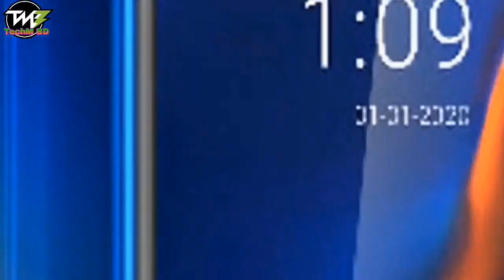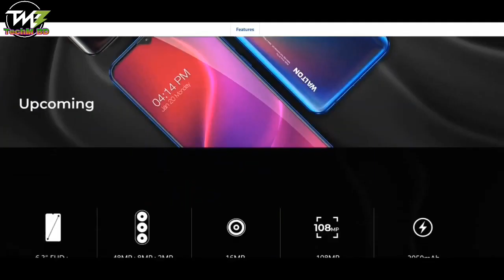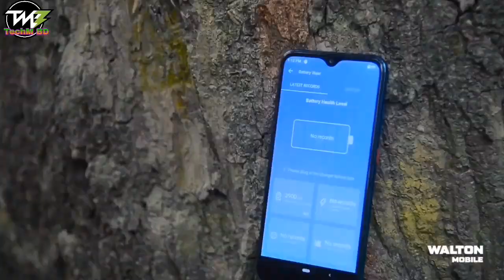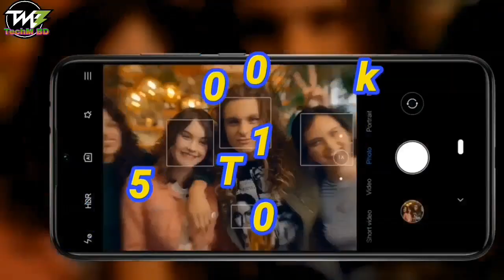Best low price smartphone walton primo S7 Pro Bangla Review.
youtupe chanal. TechM BD. my video:Best low price smartphone walton primo S7 Pro Bangla Review .

All the videos in my channel are about technology.Video about the phone more gently on my channel.I do more video with less expensive phones.Venn gets the video of a low-cost phone in this channel.What about the technology so that Avon learns that he wants to subscribe now.If the video looks good,
about this phone:Walton Primo S7 Pro comes with 6.3 inches Full HD+ screen. It has a full-view minimal notch design. The back camera is of triple 48+8+2 MP with PDAF, 108 MP ultra pixel mode, depth sensor, LED flash etc. The front camera is of 16 MP. Primo S7 Pro comes with 3950 mAh battery with 18W fast charging solution. It has 6 GB RAM, octa-core CPU and unspecified GPU. It is powered by a MediaTek Helio P70 chipset. The device comes with 128 GB internal storage and MicroSD slot. There is a back-mounted fingerprint sensor in this phone.

Upcoming
Brand: Walton
Category: Smartphone
Added on: 21st, Jan, 2020
Last updated: 22nd, Jan, 2020
Add to Compare

OS: Android 9 (Pie)

Display: 6.3" 1080 x 2340 pixels

Camera: 48MP 1080p

RAM: 6GB Helio P70

Battery: 3900mAh Li-Po

Specifications

Reviews/Comments

Overview/Rating

Walton Primo S7 Pro - Price, Specifications in Bangladesh

Launch

Announced

January, 2020

Status

Available. Released January, 2020

Network

Technology

2G / 3G / 4G / LTE

2G bands

3G bands

HSDPA 850 / 900 / 1900 / 2100

4G bands

LTE band 1(2100), 2(1900), 3(1800), 4(1700/2100), 7(2600), 8(900), 20(800), 28(700)

Speed

HSPA+, LTE

GPRS

EDGE

Body

Dimensions

Weight

SIM

Display

Type

Size

6.3 inches, 95.8 cm2 (~83.2% screen-to-body ratio)

Resolution

1080 x 2340 pixels, 19.5:9 ratio (~403 ppi density)

Multitouch

Platform

OS

Chipset

Helio P70 (12 nm)

CPU

Octa-core

GPU

Memory

Card slot

microSD, up to 256 GB

Internal

128 GB

RAM

6 GB

Camera

Primary camera

48 MP, f/1.9, PDAF
8 MP, f/2.0, (ultrawide)
2 MP, f/2.2, depth sensor

Secondary camera

16 MP

Features

HDR

1080p@30fps

Sound

Alert types

Loudspeaker

Yes

3.5mm jack

Yes

Connectivity

WLAN

Bluetooth

5.0, A2DP, LE

GPS

Yes, with A-GPS, GLONASS, BDS

NFC

FM radio

USB

2.0, Type-C 1.0 reversible connector

Infrared port

Features

Sensors

Fingerprint (rear-mounted), Face ID, accelerometer, gyro, proximity, compass

Messaging

SMS(threaded view), MMS, Email, IM

Browser

HTML5

Java

Battery

Battery type

Non-removable Li-Po

Battery capacity

3900 mAh

More

Made by

Bangladesh

Color

Blue, Sea Green

Other Features

We do not guarantee that the information of this pa
Among other features, there is FM Radio, Dual SIM, face unlock etc.

Best phone bangladesh infinix infinix hot 8 4GB/64GB Rom & 5000 mah battery in 7800 taka in